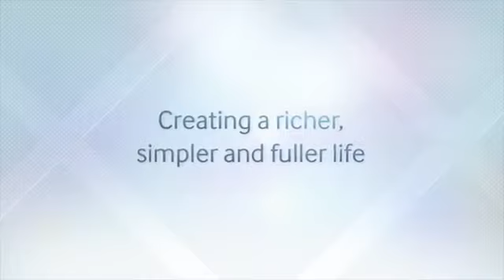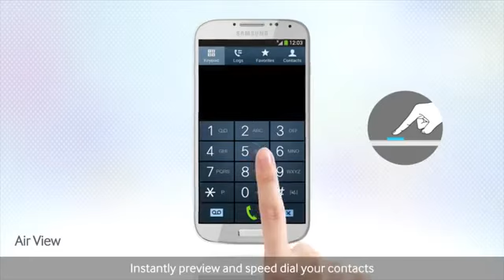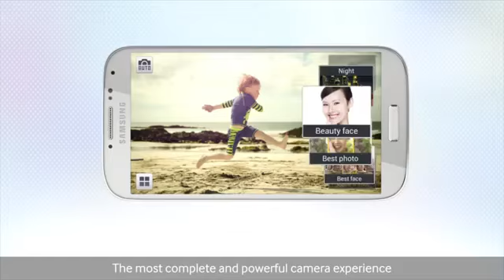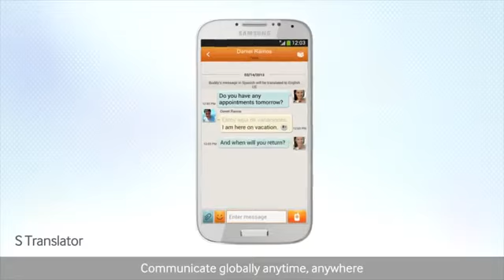Introducing Samsung GALAXY S4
2G Network GSM 850 / 900 / 1800 / 1900
3G Network HSDPA 850 / 900 / 1900 / 2100
SIM Micro-SIM
Announced 2013, March
Status Coming soon. Exp. release 2013, April 26th
Multitouch Yes
Protection Corning Gorilla Glass 3
  - TouchWiz UI
SOUND Alert types Vibration; MP3, WAV ringtones
Loudspeaker Yes
3.5mm jack Yes
MEMORY Card slot microSD, up to 64 GB
Internal 16/32/64 GB storage, 2 GB RAM
DATA GPRS Yes
EDGE Yes
WLAN Wi-Fi 802.11 a/b/g/n/ac, dual-band, DLNA, Wi-Fi Direct, Wi-Fi hotspot
Bluetooth Yes, v4.0 with A2DP, EDR, LE
NFC Yes
USB Yes, microUSB v2.0 (MHL 2), USB On-the-go, USB Host
CAMERA Primary 13 MP, 4128 x 3096 pixels, autofocus, LED flash, check quality
Features Dual Shot, Simultaneous HD video and image recording, geo-tagging, touch focus, face and smile detection, image stabilization, HDR
Yes, 1080p@30fps, dual-video rec., check quality
Secondary Yes, 2 MP,1080p@30fps, dual video call
FEATURES OS:Android OS, v4.2.2 (Jelly Bean)
Chipset: Exynos 5 Octa 5410
GPU PowerVR SGX 544MP3
Sensors Accelerometer, gyro, proximity, compass, barometer, temperature, humidity, gesture